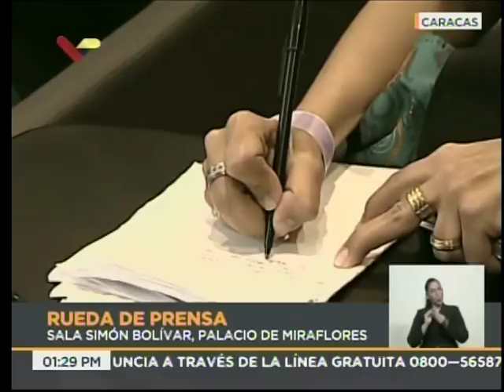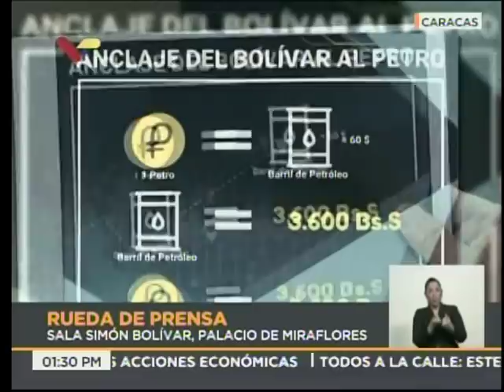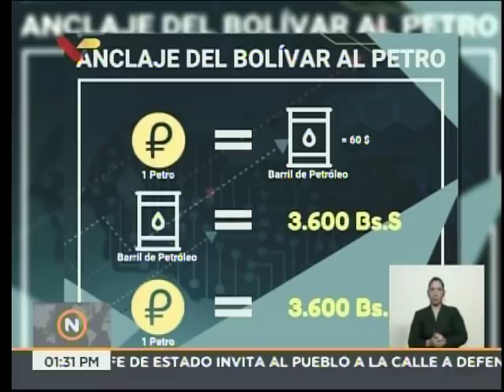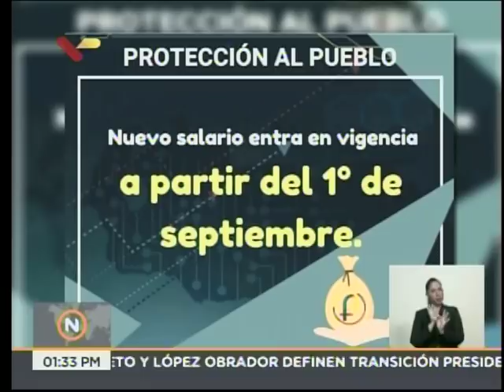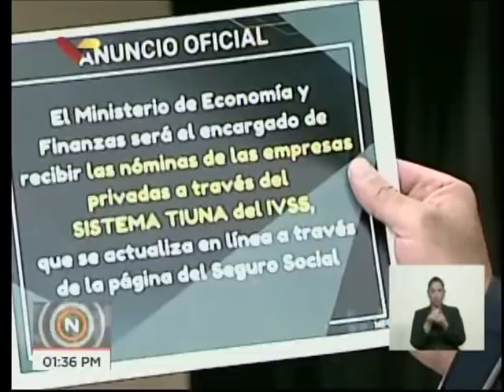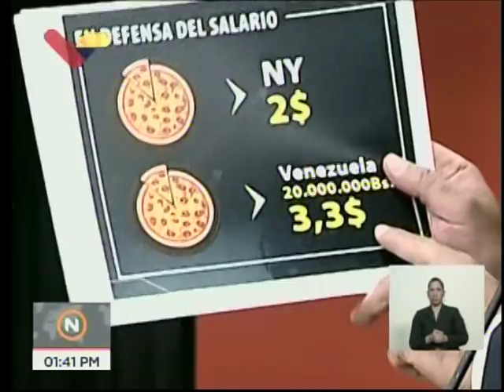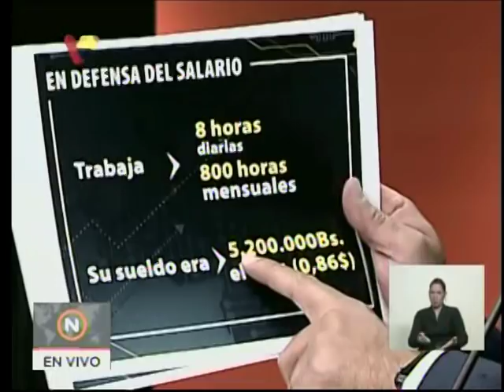Jorge Rodríguez, rueda de prensa del 21 de agosto sobre reconversión monetaria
El vicepresidente de comunicación, información, cultura y turismo venezolano, Jorge Rodríguez, brinda una rueda de prensa este 21 de agosto de 2018 sobre los anuncios en torno a la reconversión monetaria y el plan de recuperación económica del Presidente Nicolás Maduro.